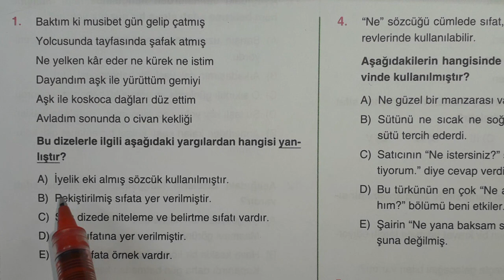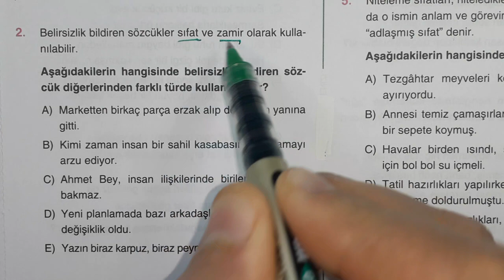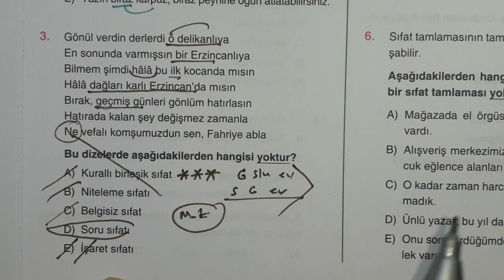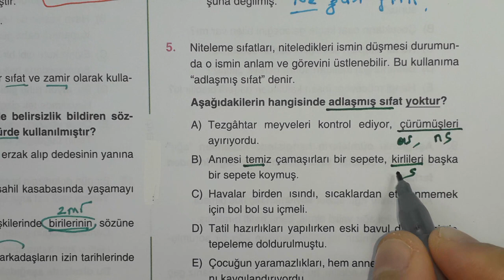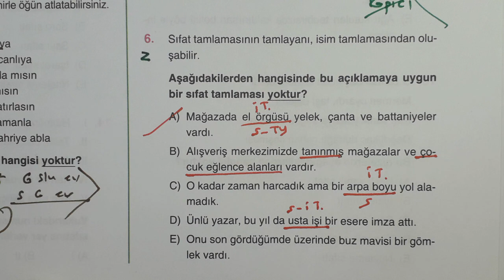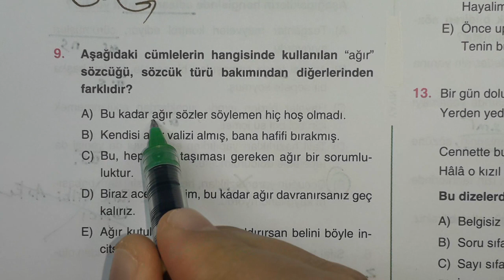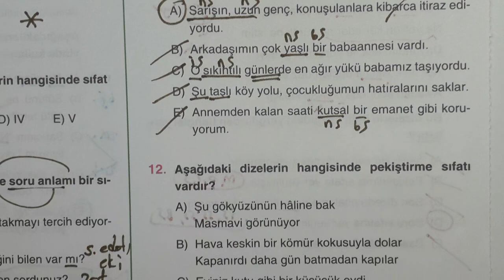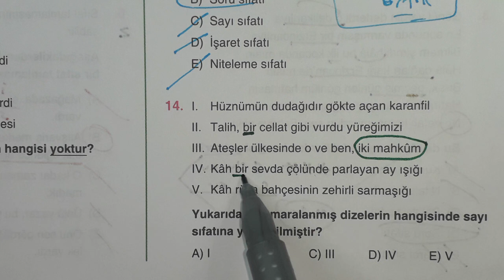SIFAT - 1 / TARAMA TESTİ / ADEM HOCA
Bu videoda sıfat, sıfat tamlaması, niteleme ve belirtme sıfatları, pekiştirme sıfatları, kurallı birleşik sıfatlar vb. konular  konu tarama testleri ile tekrar edildi. Yeni başlayanlar, konu tekrarı isteyenler, genel tekrar isteyenler için çok önemli, 21 yıllık tecrübemi sizlere aktarmak hedefim. Başarılar.